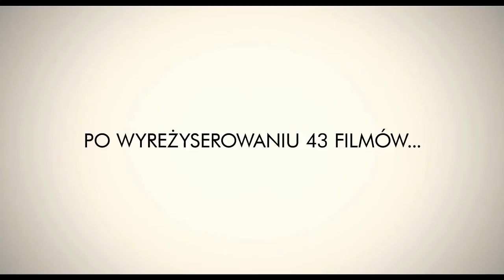O północy w Paryżu - wersja 1080p HD - TwojeKino.pl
Więcej na Chcesz być na bieżąco z nowościami online? Polub nasz FanPage